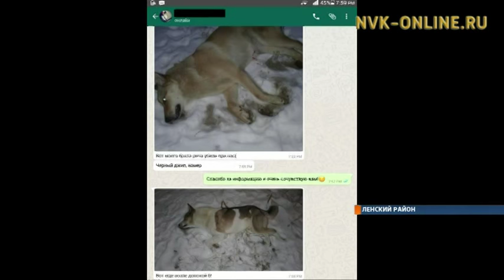В Ленске зоозащитники бьют тревогу: в Интернете появились фотографии убитых собак